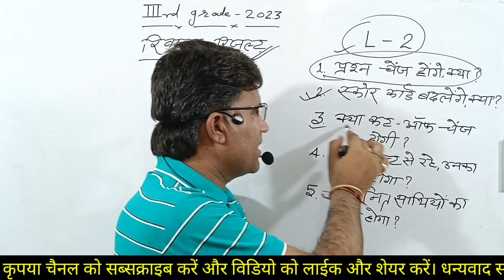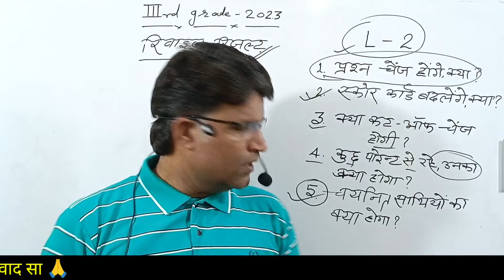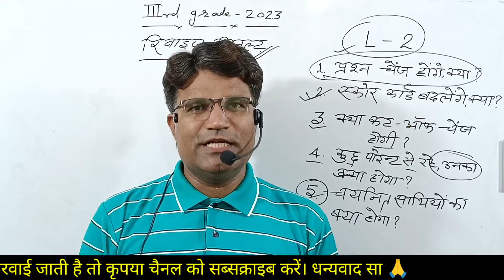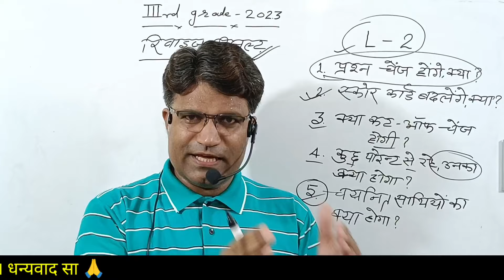Reet Revised Result 2023।रिवाइज रिजल्ट 3rd ग्रेड भर्ती 2023।Reet Result 2023 Revise।Reet Result News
Reet Revised Result 2023
रिवाइज रिजल्ट 3rd ग्रेड भर्ती 2023
Reet Result 2023 Revise
Reet Result News
Reet Result ka kya hoga
Reet resive result news today
Reet news
Reet bharti 2023
Reet gk tricks
Reet bharti
Reet Result
Reet Revised result kb aayega
Revise result date
Reet Result kb aayega
Reet Result question change honge
Reet cut off change hogi
Reet Result cut off kya rhegi
English result effect
Science maths reet result revised